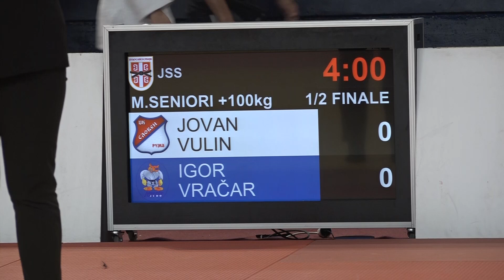Jovan Vulin SLR Igor Vračar RAK 0:1 +100kg